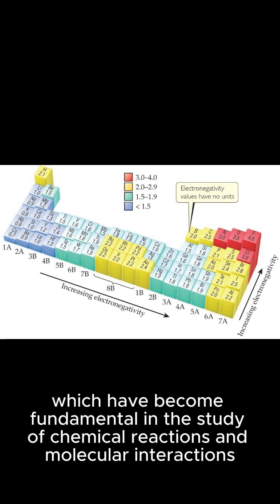Linus Pauling: The Scientist Who Spoke for Peace#scienceforpeace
Linus Pauling was more than a scientist—he was a global voice for peace.
A two-time Nobel Prize winner, Pauling changed the world through both molecular chemistry and humanitarian activism. His courage in challenging nuclear proliferation, and his lifelong commitment to science, peace, and truth, made him a symbol of integrity in a divided world. In 1962, he received the Nobel Peace Prize for his tireless efforts to end atmospheric nuclear testing.

Pauling’s legacy is proof that science, when guided by conscience, can reshape history.